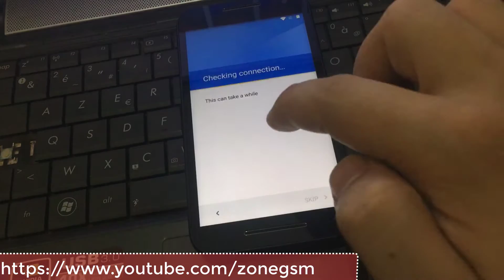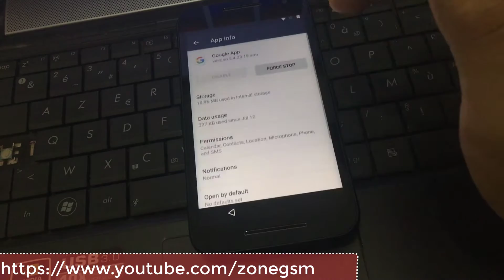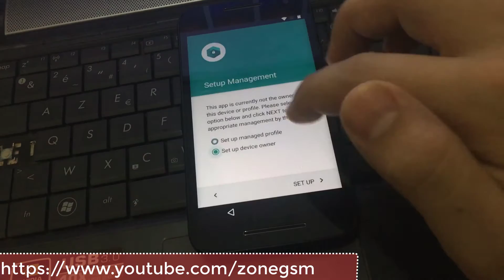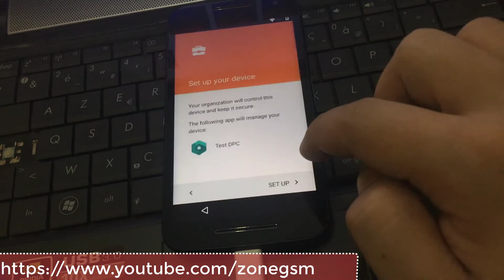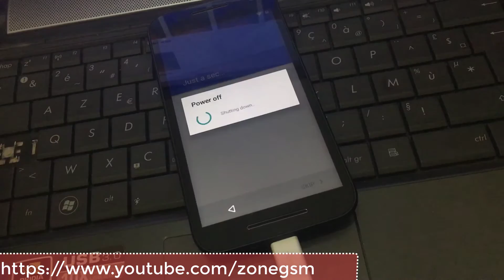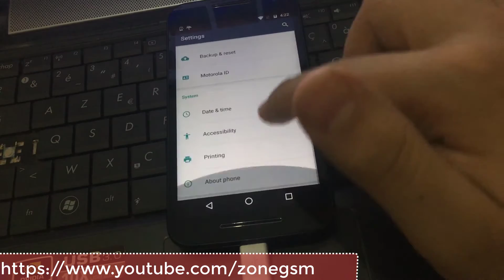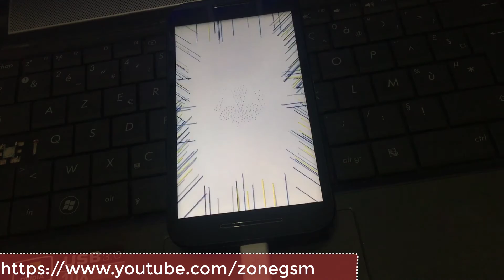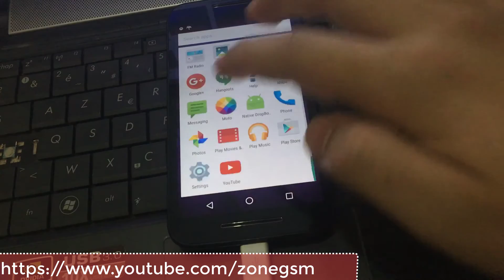How to Bypass Google Account MOTO G/G2/G3/G4/E/E2 Easy Method 6.0.1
Motorola Devices 6.0.1
How to Bypass Google Account FRP Motorola